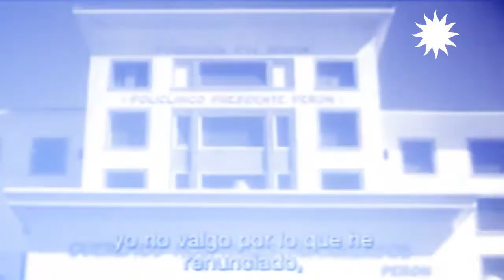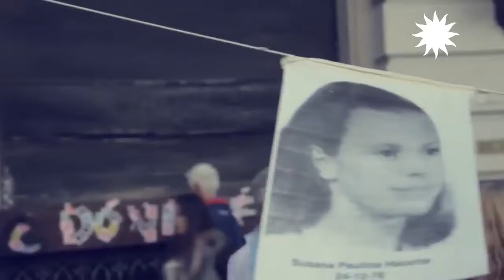Homenaje a Evita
Es indoblegable un pueblo consciente de sus derechos